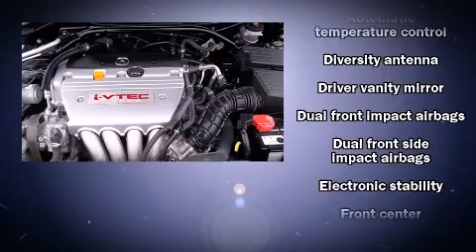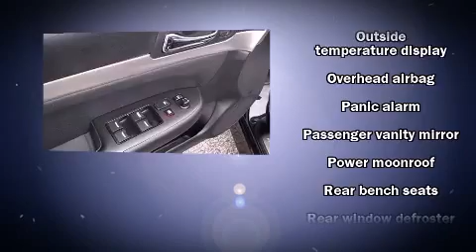2008 Acura TSX Nav in Green, OH 44312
Park Auto Group
in Green, OH 44312

Come test drive this 2008 Acura TSX. This 4 door, 5 passenger sedan has not yet reached the 20,000 mile mark! Under the hood you'll find a 4 cylinder engine with more than 200 horsepower, providing a smooth and predictable driving experience. A wealth of standard features means that you no longer have to sacrifice. Like leather upholstery, front and rear cupholders, 1-touch window functionality, a power seat, a trip computer, an outside temperature display, high intensity discharge headlights, and seat memory. Everything is where it ought to be, from the dashboard controls to the door locks and window controls. For drivers who enjoy the natural environment, a power moonroof allows an infusion of fresh air. Acura ensures the safety and security of its passengers with equipment such as: dual front impact airbags with occupant sensing airbag, head curtain airbags, traction control, brake assist, a security system, and 4 wheel disc brakes with ABS. Various mechanical systems are monitored by electronic stability control, keeping you on your intended path. It also arrives with a Carfax history report, indicating just one previous owner. We have the vehicle you've been searching for at a price you can afford. Please don't hesitate to give us a call.